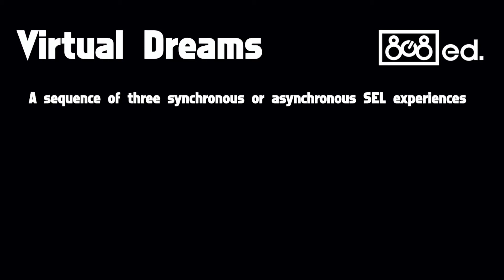808ed.com Schema Dreams Free Write for our Sync and Async e-learning solutions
808Education is a professional service, social entrepreneurship; our specialty is providing low-lift, high-impact professional development (PD) for today’s educator. 808 amplifies relationships that yield results, cultivates meaningful PD experiences, and engages instructional leaders to execute as a form of community activism. School of Innovation will receive virtual professional development models that center on the department's core values. Collaborate, invigorate, and accelerate serve as the SOI core values and the conceptual sequence of the virtual PD models. 808 creates solutions based on the vision of department leadership and are sequenced into small, manageable, yet very meaningful chunks. Low-lift, high-impact.